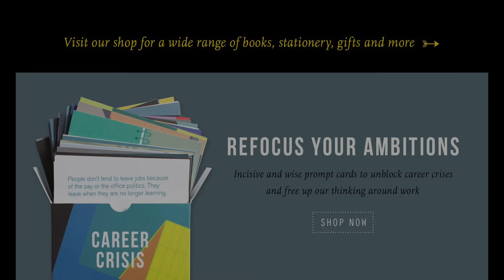Success at School vs Success in Life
Many people who do brilliantly at school turn out not to do so well at life. Why?

Enjoying our Youtube videos? Get full access to all our audio content, videos, and thousands of thought-provoking articles, conversation cards and more with The School of Life Subscription

Be more mindful, present and inspired. Get the best of The School of Life delivered straight to your inbox

FURTHER READING

"We want to do well at school for an obvious reason: because – as we’re often told – it’s the primary route to doing well at life.

Few of us are in love with the A grades themselves – we want them because we’re understandably interested in one day having a fulfilling career, a pleasant house and the respect of others.

But, sometimes, more often than seems entirely reassuring, something confusing occurs: we come across people who triumphed at school – but flunked at life. And vice versa…”

CREDITS